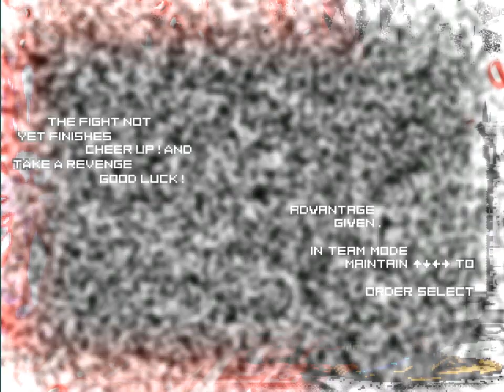KOF MUGEN !! Super Bow Team VS Elegant Team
Requested by
OROCH ϟ 亗么YT

Bro mi nuevo request
Súper bow team
Ember eputh 12p
New Titan 12p(Repalced by Daisu)
G.S eric 12p
Seiren LS 12p
Vs
Elegant team
Boss Gustab 12p
Kulou 8p
Rokudo S.K 12p
Kaizen 12p

AI BATTLE

Stage
League Dark Lightning Ophelia